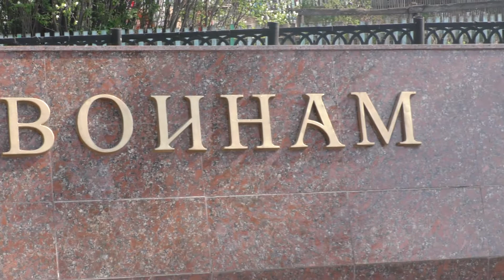Народный мужской вокальный ансамбль «Ярославские ребята». Гимн Тулы «Тульская оборонная»